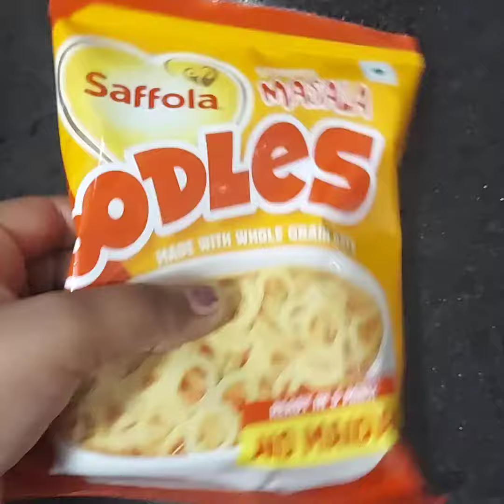Making saffola oddles! 😋